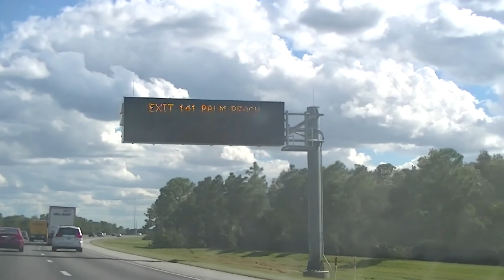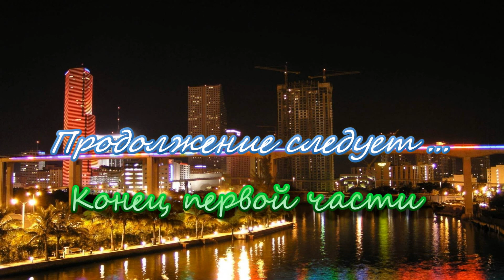Путешествие из Тампы в Майами. Часть первая